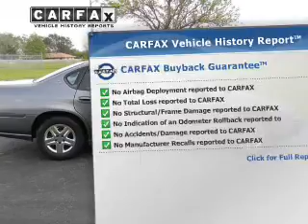2004 Chevrolet Impala - Taylor TX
Year: 2004
Make: Chevrolet
Model: Impala
Trim: Sedan 4D
Engine: 6 cylinder 3.4 Liter
Transmission:
Color: Gray
Mileage: 92312
Address:
14150 State Hwy 79